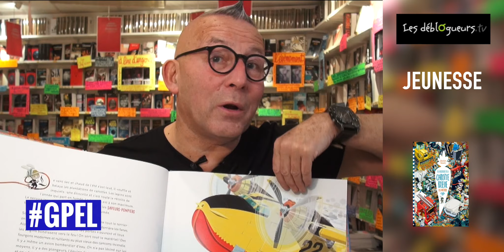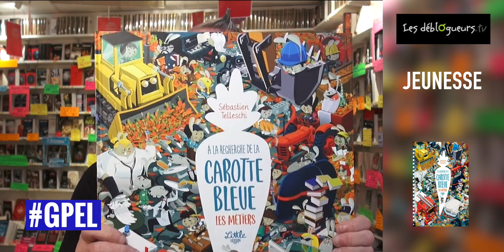(LIVRE) La chronique de Gérard Collard - A la recherche de la carotte bleue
A la recherche de la carotte bleue : Les métiers de Sebastien Telleschi aux éditions Little Urban

La folle tribu de lapins est de retour ! Ils courent encore et encore après la carotte bleue, carotte sacrée, unique, ô combien mythique ! L’occasion rêvée d’explorer à travers un cherche et trouve géant l’univers passionnant des métiers, des plus fantasmés par les plus jeunes… aux moins connus.

Vous pouvez commander A la recherche de la carotte bleue : Les métiers sur le site de la librairie en ligne